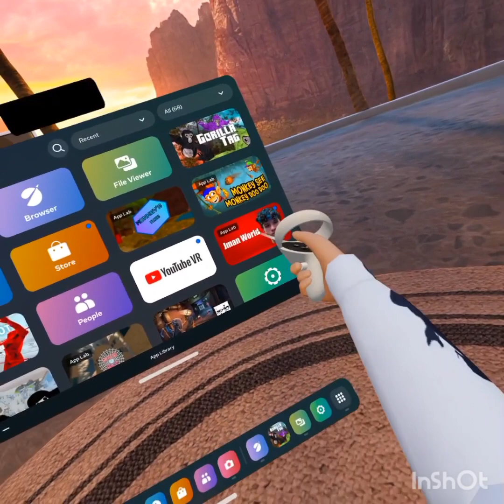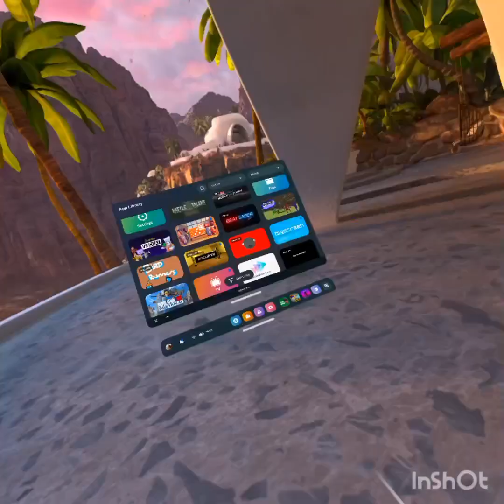more gorilla tag knock-offs